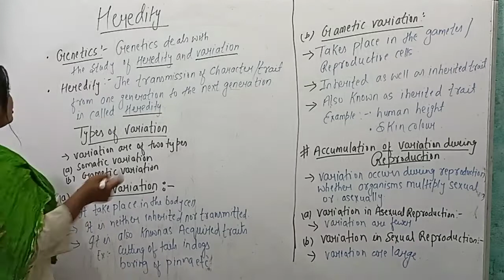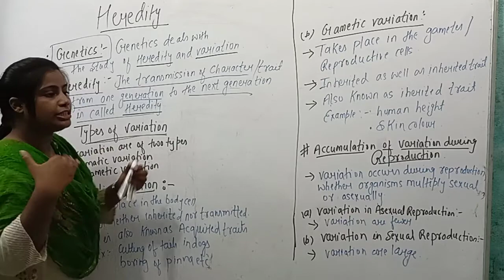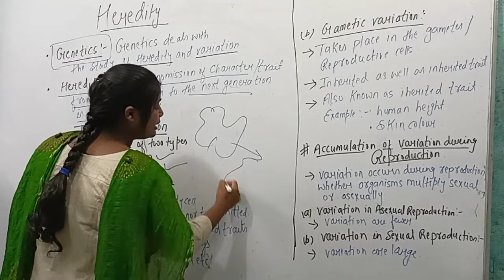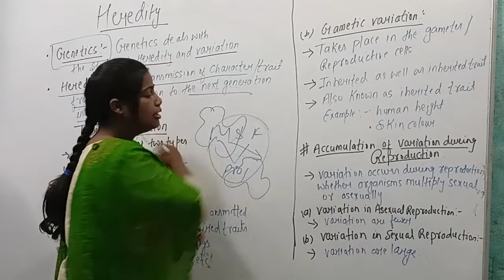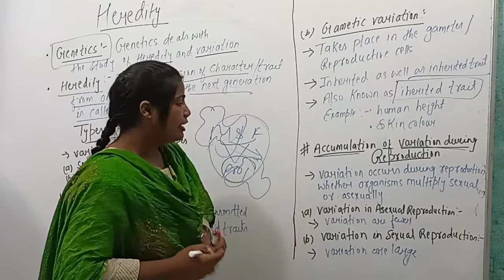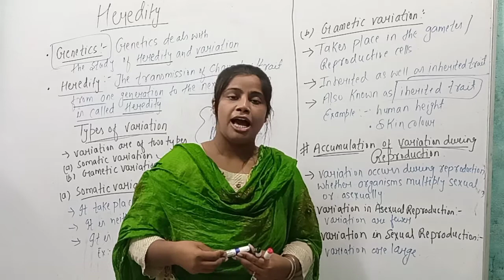Hereditary and evolution( NCERT BASAD FOR BROAD) short video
Heredity, also called inheritance or biological inheritance, is the passing on of traits from parents to their offspring; either through asexual reproduction or sexual reproduction, the offspring cells or organisms acquire the genetic information of their parents. Through heredity, variations between individuals can accumulate and cause species to evolve by natural selection. The study of heredity in biology is genetics